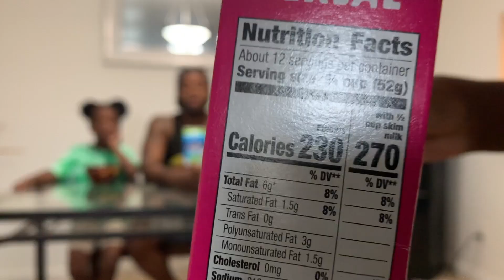Hershey's Cookies and Cream Fillows Cereal Review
Hershey's Cookies and Cream Fillows Cereal, 22 OZ. Since 1894. Family size. Naturally flavored. Creme filled cereal. Filled sweetened wheat cereal. Per 3/4 cup serving: 230 Calories. 1.5g Sat fat, 8% DV. 210mg Sodium, 9% DV. 19g Total sugars. Net Wt 1 lb 6 oz (22 oz) (623 g).

Hershey's Cookies 'n Cream Fillows Cereal